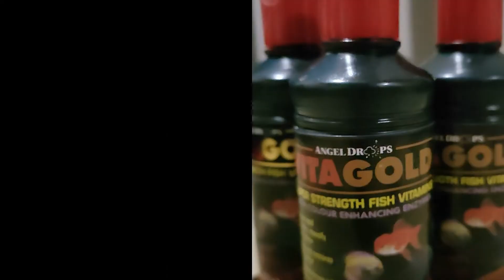Vita Gold - Super Strength Fish Vitamins with Color Enhancing Enzymes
Are you looking for a way to improve your goldfish's health and color? Introducing Vita Gold - the best super strength fish vitamins on the market, containing color-enhancing enzymes for a healthy and vibrant fish. These powerful vitamins help maintain your fish's health and keep their colors looking bright and beautiful.